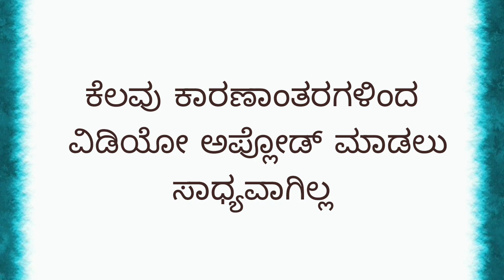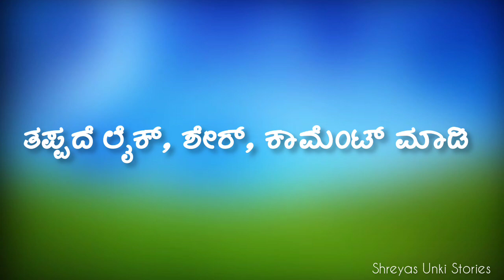Kannada Moral Story | ಕನ್ನಡ ನೀತಿ ಕಥೆಗಳು | Moral Story in Kannada 2023 | Hd | Shreyas Unki Stories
ನೀತಿ ಕಥೆಗಳು ಅಂದ್ರೆ - ಸಣ್ಣ ಸಣ್ಣ ಕಥೆಗಳ ಮೂಲಕ ಯಾವುದಾದು ಒಂದು ಉತ್ತಮ ಅಂಶಗಳನ್ನು ನಮ್ಮ ಜೀವನದಲ್ಲಿ ಅಲವಡಿಸಿಕೊಳ್ಳುವಂತೆ ರೂಪಿಸುವುದನ್ನು ನೀತಿ ಕಥೆಗಳು ಎನ್ನುವರು.ಇದರಿಂದ ಬುದ್ದಿ ಮಟ್ಟವನ್ನು ಹೆಚ್ಚಿಸಬಹುದು ಇನ್ನೂ ಅನೇಕ ತರಹದ ಅಂಶಗಳು ನಮಗೆ ಕಥೆ ಕೇಳುವುದರಿಂದ ಮತ್ತು ಓದುವುದರಿಂದ ದೊರೆಯುತ್ತದೆ...

🔶 Kannada Best Top Level Stories

🔹 ಜಾಣ ಹುಂಜ ನೀತಿ ಕಥೆ